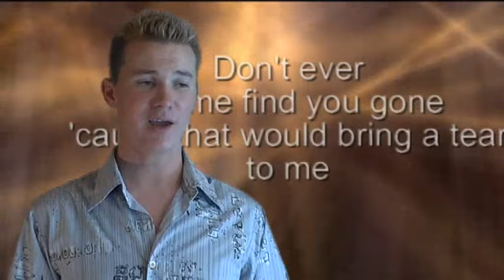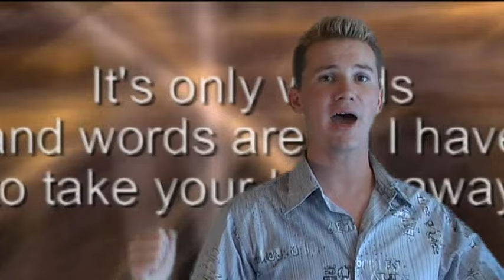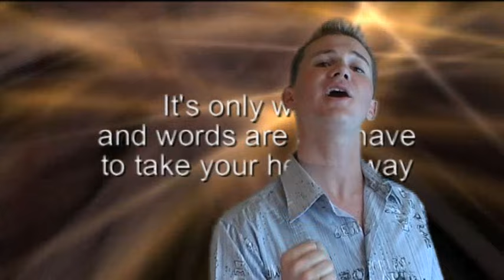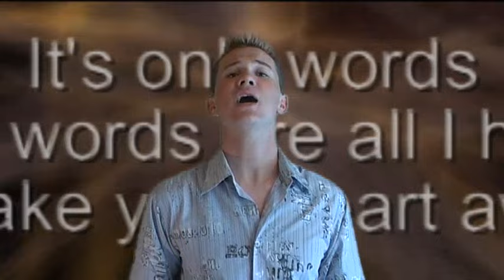Rian Ungerer - Words (OFFICIAL VIDEO)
C&P
The Orchard (World-wide digital distribution).